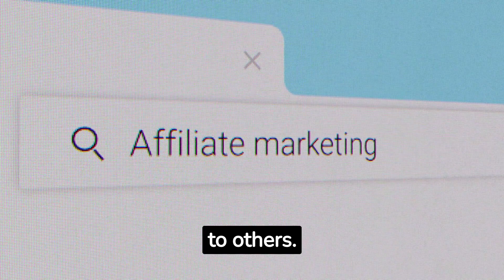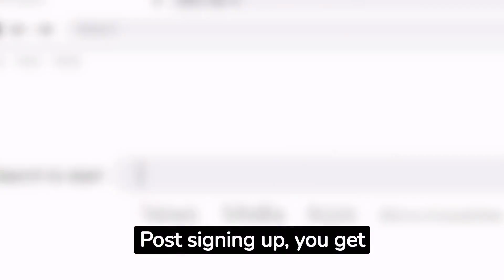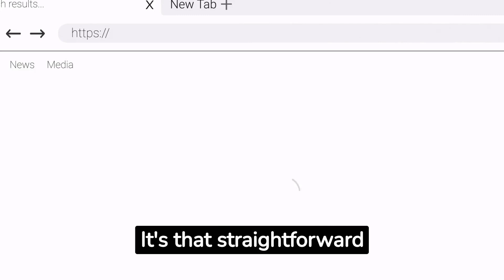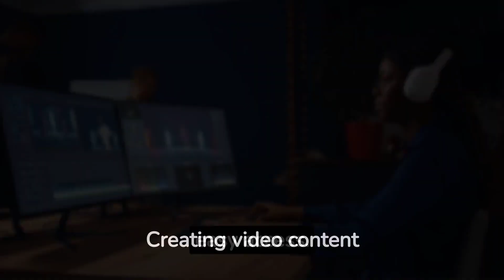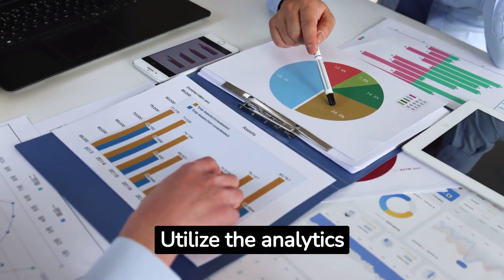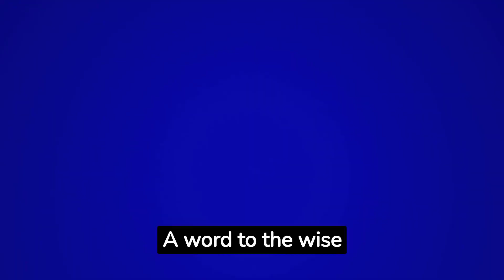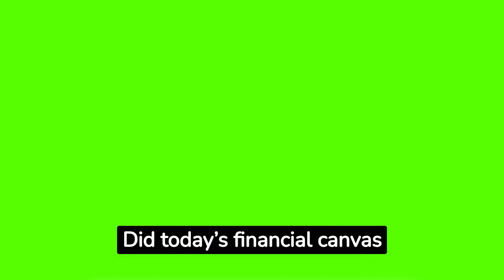🚀Affiliate ASCENT ➤ HOW TO BECOME An AFFILIATE MARKETER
🚀 Dive into the 'HOW TO BECOME An AFFILIATE MARKETER' journey with this ultimate guide! 🛒💰 Click to unveil the step-by-step pathway to earning by promoting products! 🎥🔥

🚀 CLICK HERE for your FREE eBook + 15-day Challenge!

🎓 Embrace the wave of digital earning with the 'Digital Earnings Expert' as your mentor! 🚀 This tutorial is your gateway to mastering the realms of affiliate marketing in 2023. Whether you're just starting out or looking to hone your skills, this guide is tailored for you! 💼 Learn how to make money online with pivotal platforms like Clickbank and Amazon. 🛒 Perfect for beginners eager to start their affiliate marketing journey! 🌐 Uncover what affiliate marketing is and what it can do for your financial growth! 📈 Click now to transition from learning to earning! Your ascent into the lucrative world of affiliate marketing begins here! 🚀🎥

If you're whipping up a storm of online success and have stirred through this entire description, sprinkle a 🍦 emoji in the comments. It's my sweet indicator to spot the real digital dessert-makers!

If you're plotting a course for digital discovery and have charted every word here, mark a 🪐 emoji in the comments. It's my way of identifying the true online space navigators!